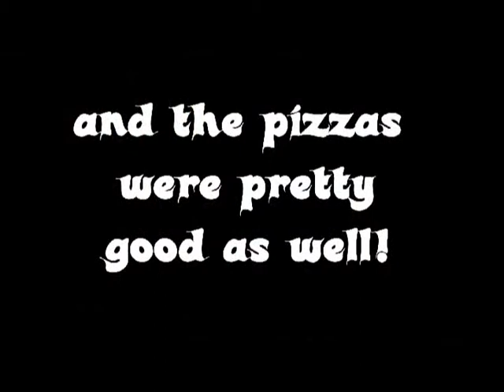Juggler at Pizza Express Morpeth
Entertained by a juggler while waiting for pizzas